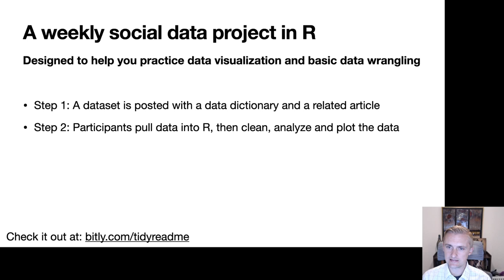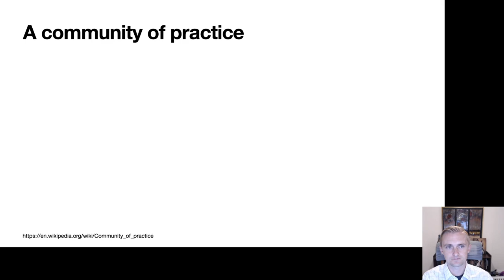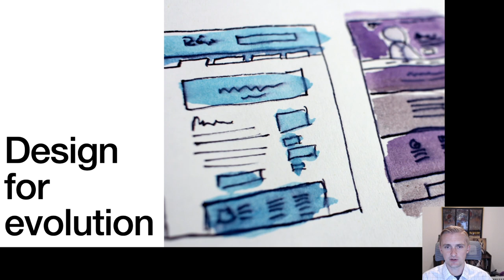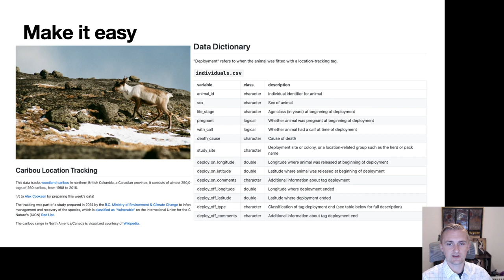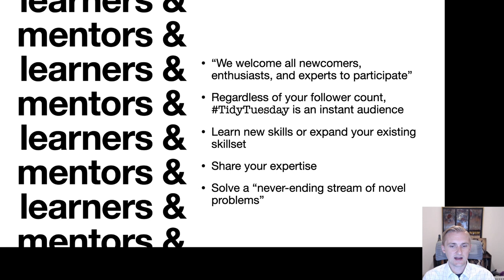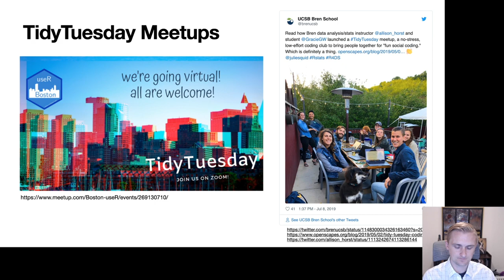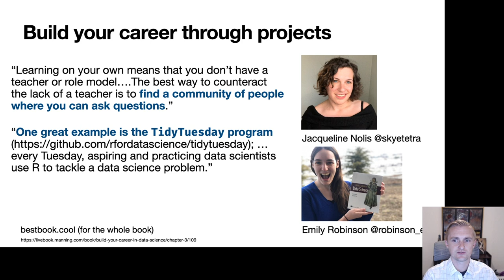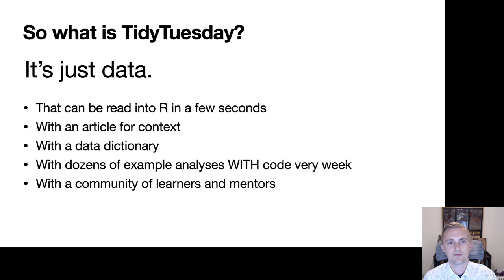useR! 2020: Tidy Tuesday: Scaffolding for a Community of Practice (T. Mock), regular